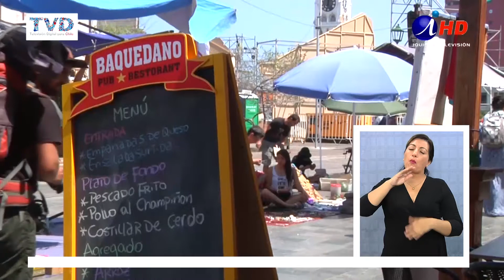BALANCE TURÍSTICO: TRES MIL ARGENTINOS LLEGARON EN ENERO A IQUIQUE (2017.02.02) Lengua de señas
Nada más que cuentas alegres y sonrisas deja en el sector turístico y gastronómico el paso de enero.

Una ocupación hotelera que bordeó el cien por ciento, oleadas de argentinos en playas y centros comerciales y una economía totalmente activa fue el saldo del primer mes del año….